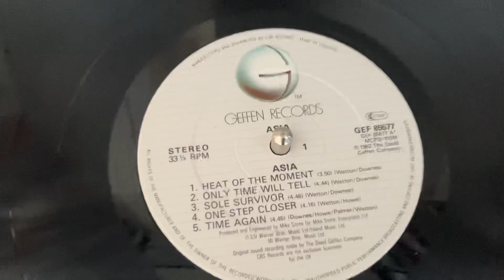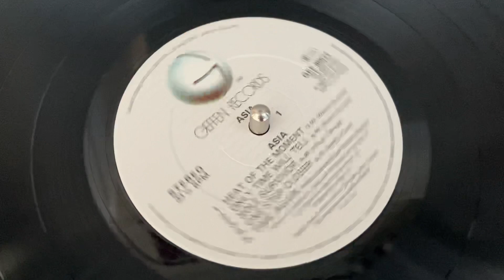Asia - Heat Of The Moment (Vinyl)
Asia - Asia (1982)